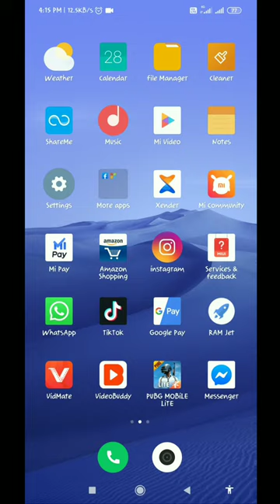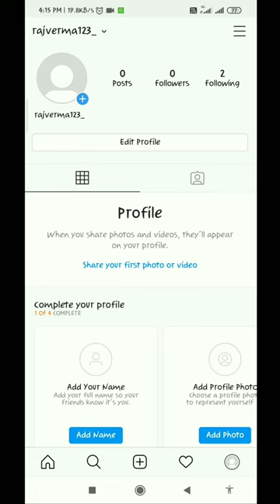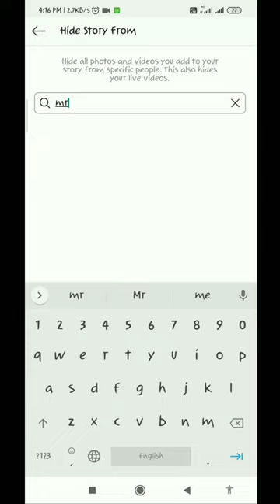Instagram 2 tips,How to hide Instagram story, activity status from someone instatechtalk 2 tips_01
So, hey guy's in this video I'm gonna show you that how to hide you Instagram story from someone/ How to hide Instagram story to someone whose you won't see your story whatever even they are anyone like
Your family members mostly and you friends. even anyone

This was today's videos✔️

Guy's how did you like this video, if you like this video so you can share this video as far as possible and subscribe my channel and also press the bell icon to get my latest technical video updates ( Notifications )

Instagram 2 tips
2 insta tips
Instagram tech talk tips
Instagram tips
Tips of instafollwers
tips of Instagram,
Instagram ki story hide karnA
how to hide Instagram story to someone
How to hide insta activity status
 Instagram activity status hide karna
Instagram pr story ko kaise hide kara
How to hide Instagram story from someone
How to hide insta story' someone in hindi
How to hide Instagram activity status in hindi
How to hide Instagram story and activity status in hindi
How to hide Instagram story and activity status from someone in English
how to hide Instagram story from some in gujrati

How to hide Instagram story to someone in tamil

How to hide Instagram status videos from anyone in hindi

How to hide Insta status active in English, how to hide Instagram activity status from someone in
 hindi
English
urdu
Tamil
gujarati languages.

_______🤝🤝_____support section____🤝🤝______